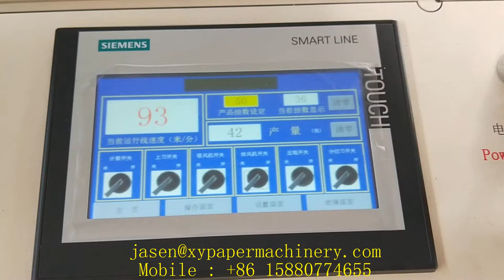Z folding hand towel paper making converting machine